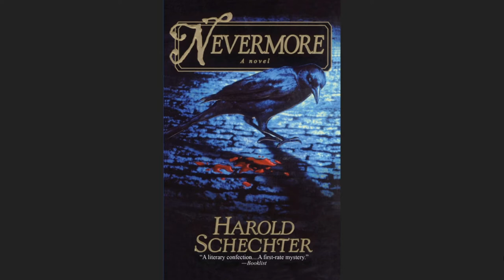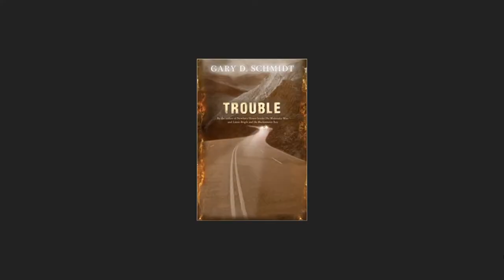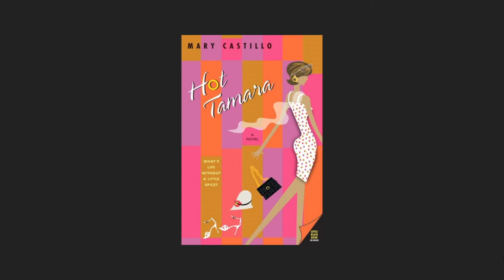Top 5 Favorite Books